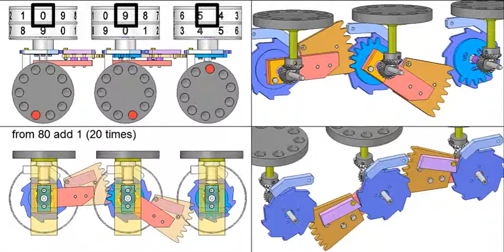HKSCM Pascaline Mechanical Calculator